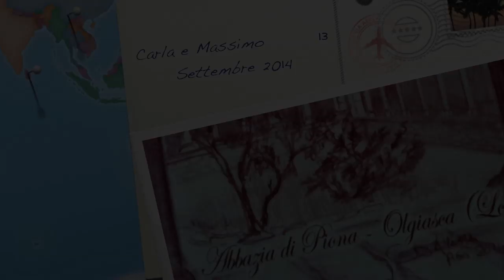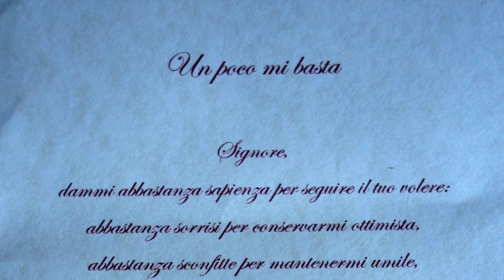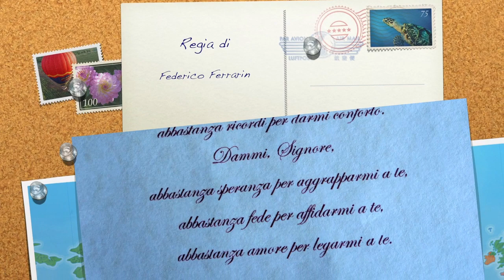Matrimonio Carla e Massimo 13 Settembre 2014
Un bellissimo Matrimonio di due cari amici